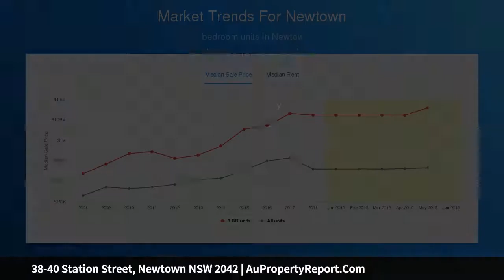38-40 Station Street, Newtown NSW 2042 | AuPropertyReport.Com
38-40 Station Street, Newtown NSW 2042
Property Type: house
Bedrooms: 4
Bathrooms: 4
Car Space: 1
Uniquely converted masterpiece offers an incredibly rare slice of history